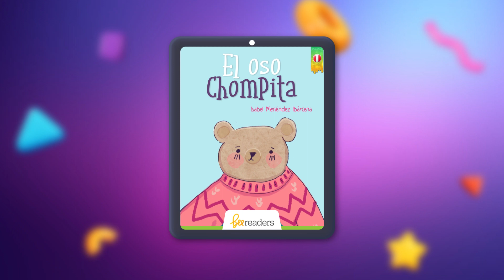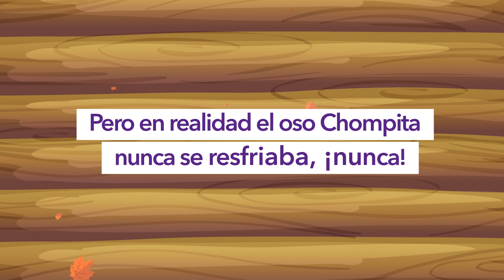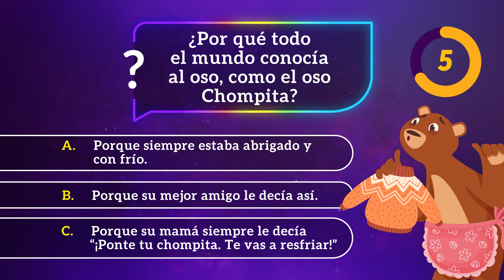Cuentacuentos | Storytelling BeeReaders - "El Oso Chompita" 🐻​🇵🇪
Imaginen a un dulce oso llamado Chompita, quien adora a su mamá más que nada en el mundo. Ella siempre está ahí para ustedes, protegiéndolos de las adversidades climáticas y asegurándose de que estén a salvo y abrigados. Y, ¿saben cuál es su secreto para mantenerlos calentitos? ¡Una chompita!

En este cuento, Chompita los llevará en una aventura llena de ternura y aprendizaje. Descubrirán el valor invaluable de la familia y el amor incondicional de su madre.

📖: "El Oso Chompita".
Autora: Isabel Menéndez Ibárcena (Perú).
Rango de edad: 6 a 8 años.
Lexile: 880L.

Mucha atención, ¡al final de la lectura podrás responder una trivia! 🎯